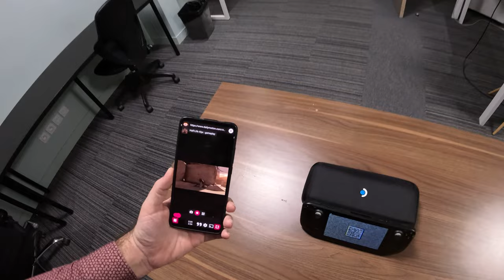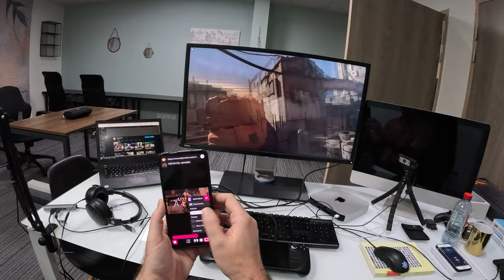Turning the Steam Deck into a next generation television, from a VLC developer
I'm a senior developer on VLC and I've been working on innovative players designed to stream videos from a single query. The Steam Deck happens to be a good candidate for a portable Internet television: through tevolution it could potentially happen.